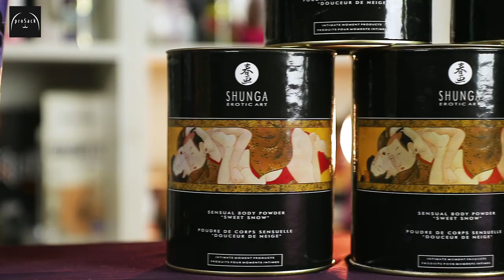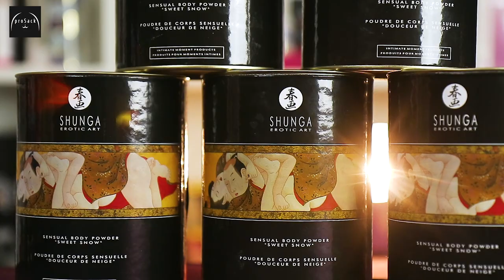Пудра для тела Shunga. Состав, применение, лайфхаки | prosack инструкции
Пудра для тела Shunga. Инструкция по применению, состав, лайфхаки.

На поддержку и развитие канала + на фонд для отправки подарков.